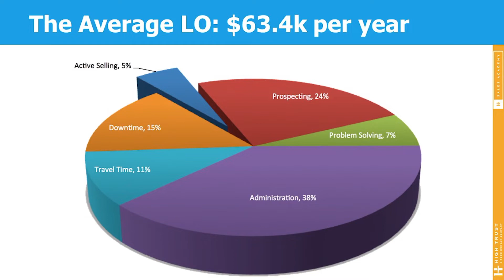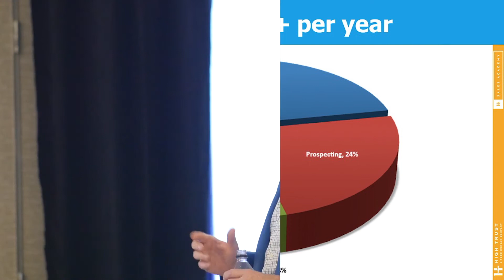Todd Duncan on the #1 Money Making Idea for Loan Originators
Mastering the art of saying NO!

This sounds counter-intuitive, but it's actually the best way to build your wealth, both in your personal and professional life. This is especially true for Loan Originators.

Want to make more money in less time with less stress? Sign up for a free 30 minute coaching consultation to see how Todd Duncan Coaching can help you!

Learn how to 8X your business! Sign up for a complimentary Todd Duncan Coaching consultation